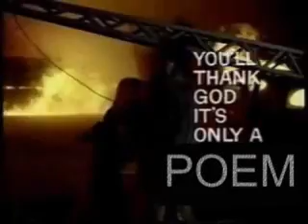Al Gore Apocalyptic Poem.wmv